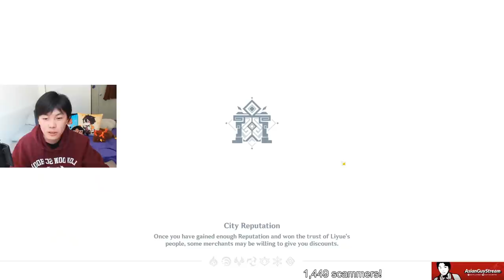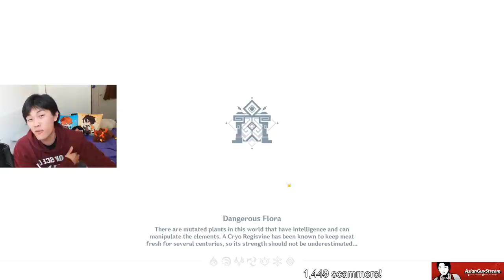What Does Genshin Impact Need To Change To Be Better? - Genshin Monday #54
These are just a few suggestions that I feel would make Genshin Impact a much better game than it currently is and I believe all of these to be reaslitically within the realm of possibility. Please share your thoughts!!